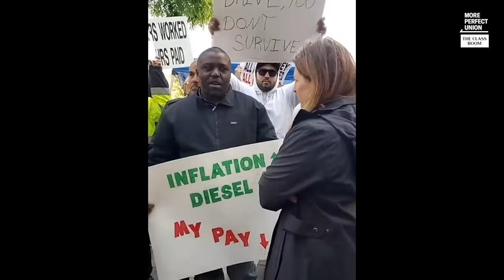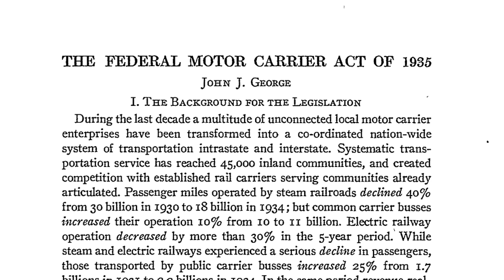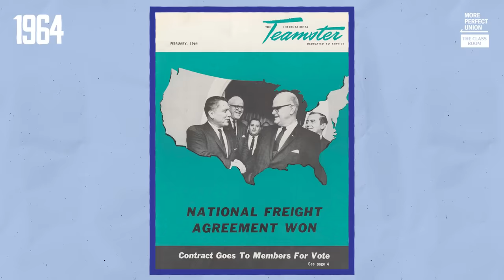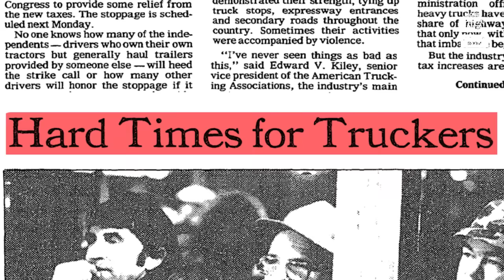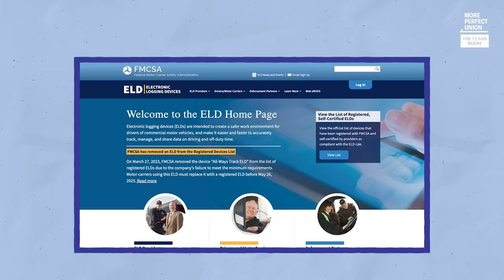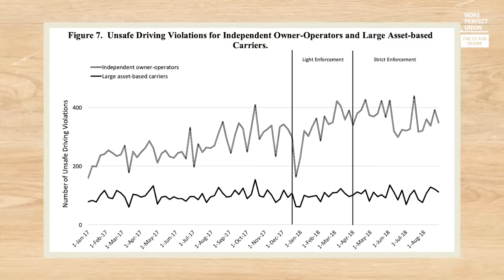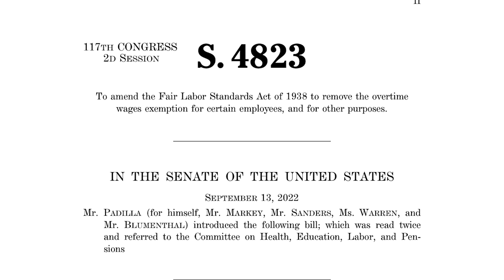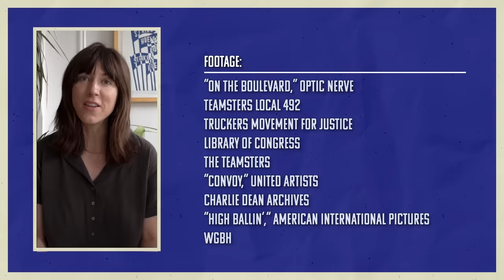I Used To Make $100K As A Trucker. Now I Make Minimum Wage.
Truckers used to make $110K per year on average. Now many are homeless. So what happened? We dug into it as part of our new Class Room series, which looks at how jobs that used to provide a solid, middle class life now barely provide a living.

With trucking, that story starts with deregulation. Big Box stores like Walmart were allowed to crush worker power and wages across an entire industry.

Now there's a perpetual trucker shortage as drivers get sick of low wages, long hours, and constant surveillance.